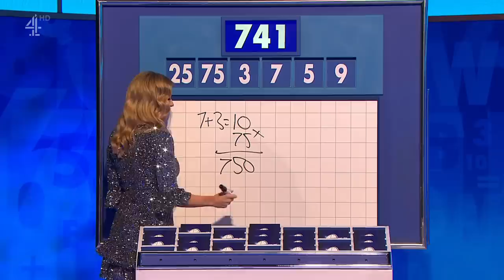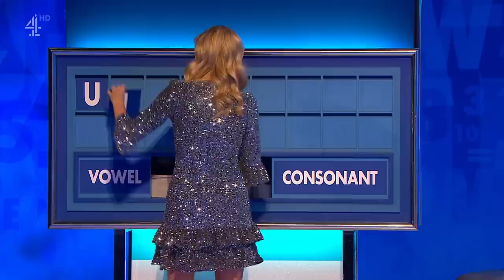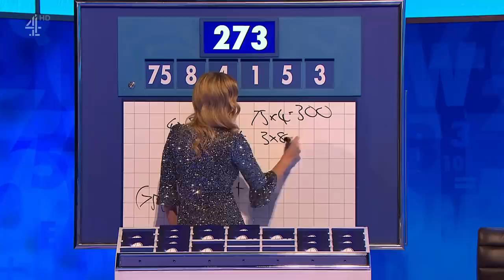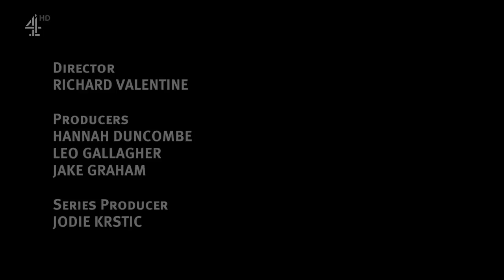8 Out of 10 Cats Does Countdown S21E04 - 4 February 2021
8 Out of 10 Cats Does Countdown S21E04 - 4 February 2021
(Sara Pascoe, Richard Ayoade, Nick Helm)